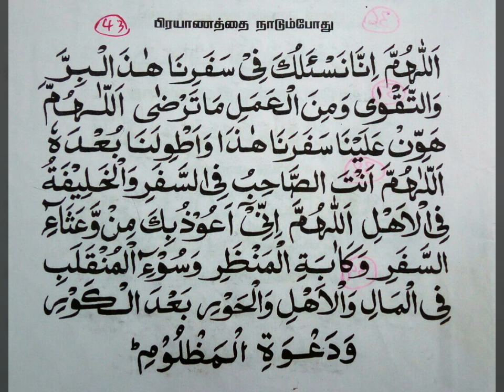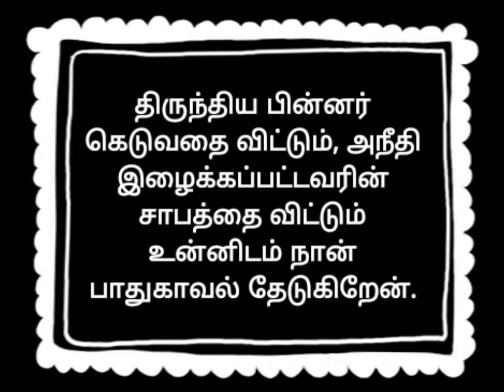பிரயாணத்தை நாடும்போது ஓதும் துஆ பொருளுடன்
மனனம் செய்வோம் _தமிழ் வழி
தமிழ் பொருள்:-
யா அல்லாஹ்! நிச்சயம் நாங்கள் இப்பயணத்தில் நன்மையையும், தக்வாவையும், உன்னிடம் கேட்கிறோம். அதனால் நீ பொருந்தும் அமல்களைச் செய்ய உன்னிடம் வேண்டுகிறோம்.

அல்லாஹ்வே! எங்களுடைய இந்த பயணத்தை நீ சுலபமாக்கி வைத்து எங்களுக்கு அதன் நீண்ட தூரத்தை சுருக்கித் தருவாயாக!

யா அல்லாஹ்! நீயே எங்கள் பிரயாணத்தின் கூட்டாளி.
மேலும் எங்களுக்குப் பின்னால் விட்டுச் செல்லும் எங்கள் வீட்டாரை பாதுகாக்கக் கூடிய பிரதிநிதியும் நீயே!

யா அல்லாஹ்! பிரயாணத்தில் ஏற்படும் கஷ்டங்களை விட்டும்,
மேலும் என் வீட்டாரிலும் பொருளிலும் பயணத்திலிருந்து திரும்பிய பின்னர் நஷ்டத்தைப் பார்ப்பதை விட்டும்,

திருந்திய பின்னர் கெடுவதை விட்டும், அநீதி இழைக்கப்பட்டவரின் சாபத்தை விட்டும் உன்னிடம் பாதுகாவல் தேடுகிறேன்.